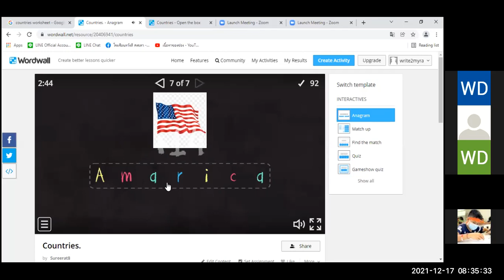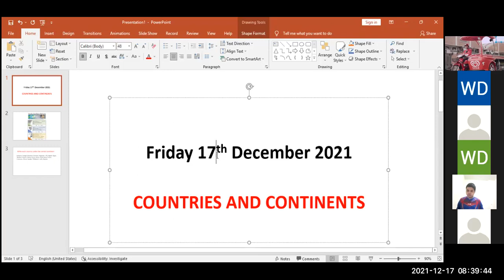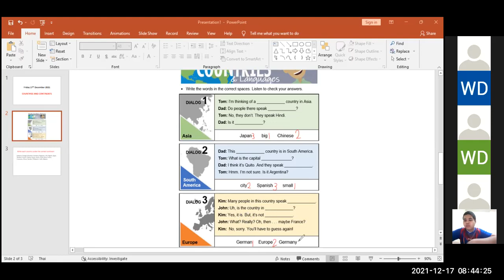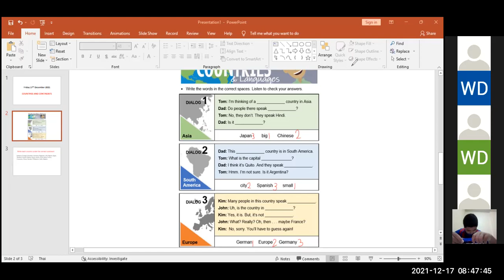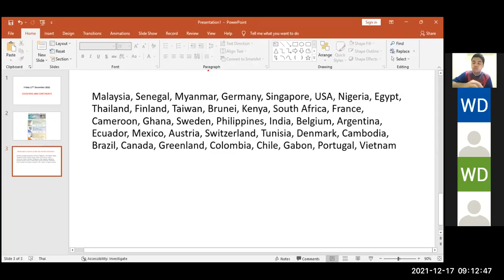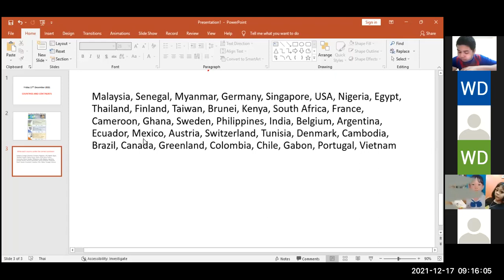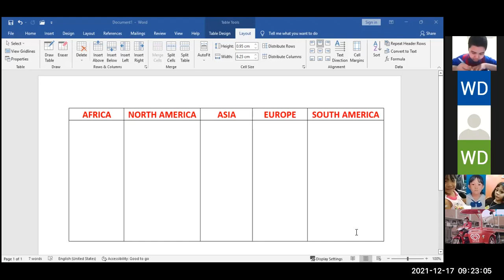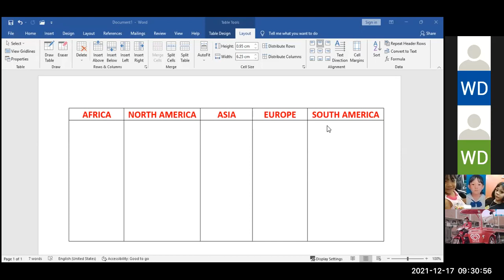VDO เรียนออนไลน์ วิชาภาษาอังกฤษ ครูบีบี้ ป6 วันที่ 17 ธันวาคม 2564